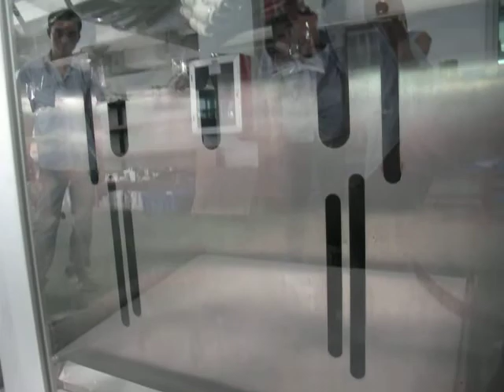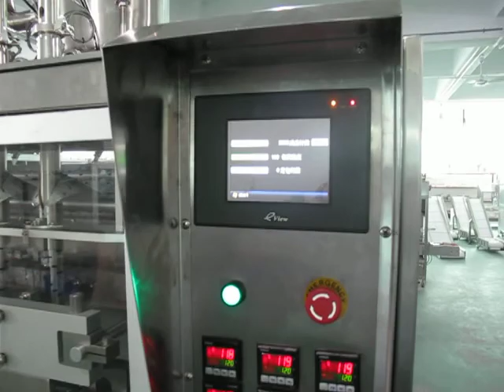4 lanes Liquid sachet VFFS packing machine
Tailor made packing machinery for Medicine and Health Food!
By our own skilled experienced technician and engineer team, own manufacture mechanical parts, own assembly, own program design, now covering more than 55,000 square meters, Until now by 27 years manufacturing State of the Art packing machine, developing together with end user requirements mainly from Europe and America...